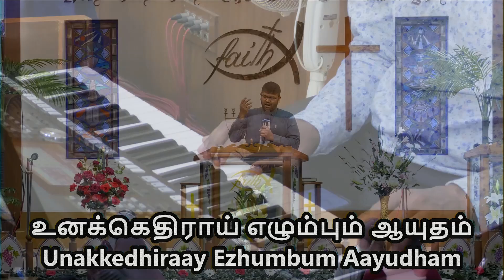Ennai Maravaa Yaesu Naadha